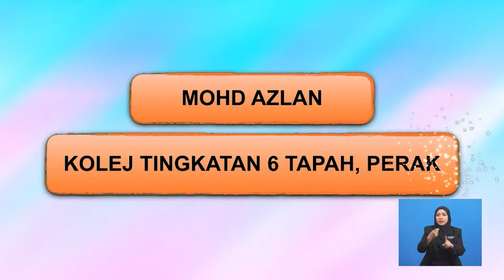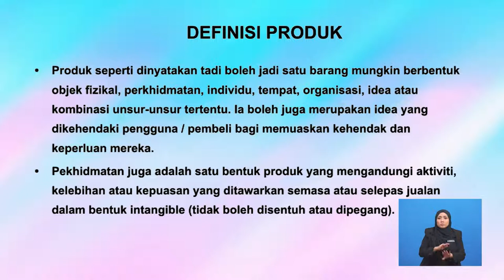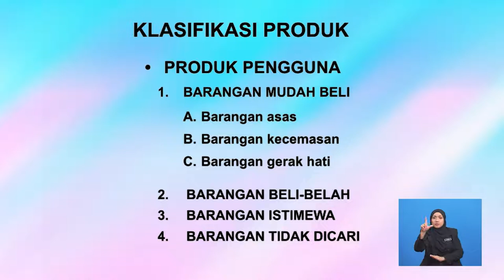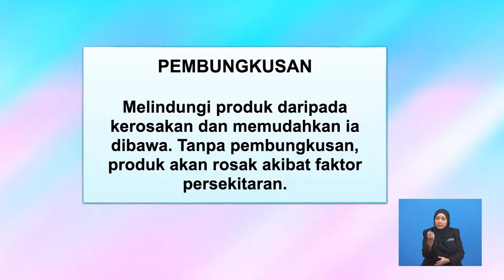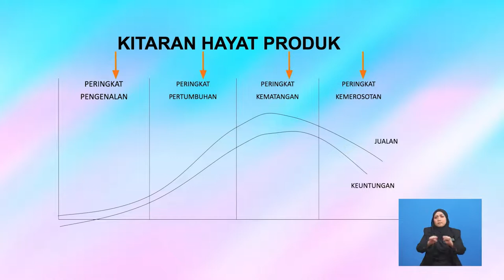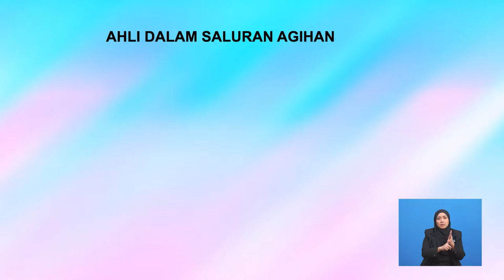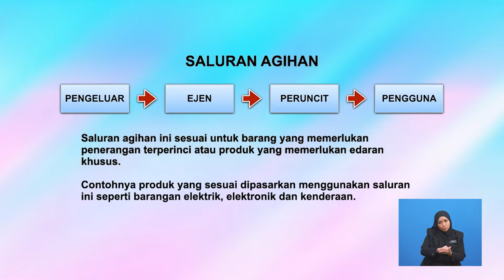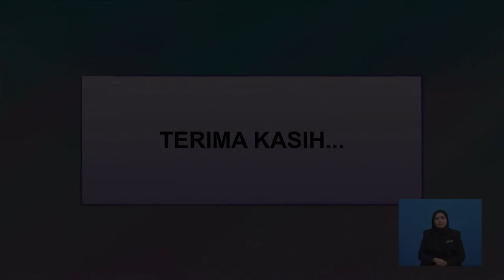Tingkatan 6 | Pengajian Perniagaan | Campuran Pemasaran (Produk, Pengedaran) | R648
Rancanghan ini membincangkan campuran pemasaran iaitu produk dan pengedaran.